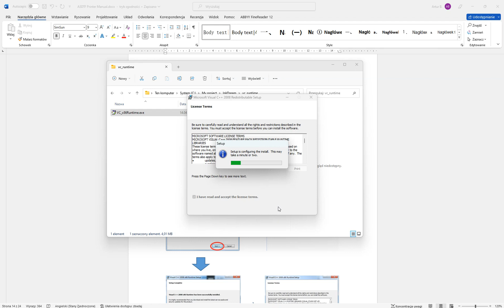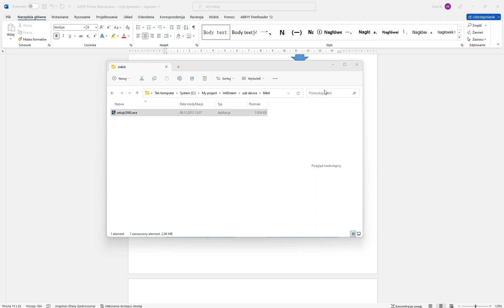Print Dream installation XP600 DTF printer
Step by step how to install:
1.Disable Driver Signature Enforcement in Windows 10
2. Install vc_runtime
3. Install usb device